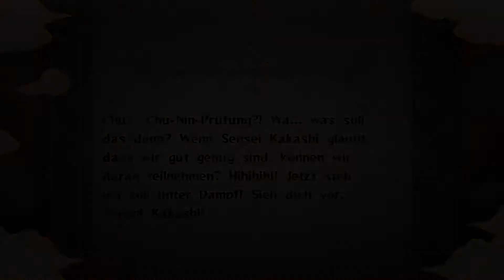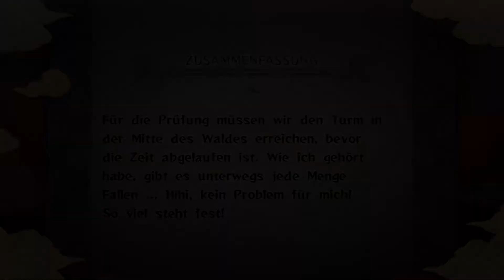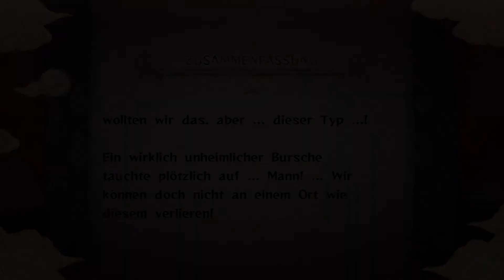Lets Play Naruto Ultimate Ninja Storm #05 [HD/DE]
Chu-Nin-Auswahlprüfung? Ich bin bereit!
In diesem Part treiben wir die Story vorran und werden nach dem Training von einer Misteriösen Person angegriffen (Orochimaru). Was hat er vor? Findet es mit mir heraus!